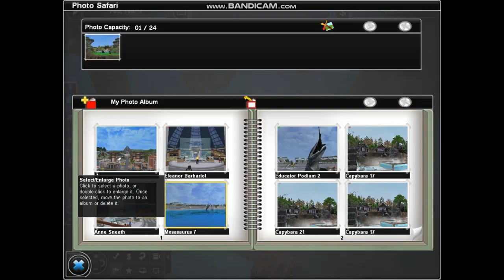ZT2 - Amazon Bull Shark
Bull sharks are commonly found along coastlines, bays, and harbors, they also frequent a most uncommon shark habitat—freshwater rivers. The species has been spotted 2,500 miles (4,000 kilometers) up the Amazon River in South America. The exhibit inspired by this behavior of Bull shark and It has been designed to look like under water of Amzon when the river is flooding all around. Allow the shark to explores anywhere in the jungle. THX SO MUCH!!!